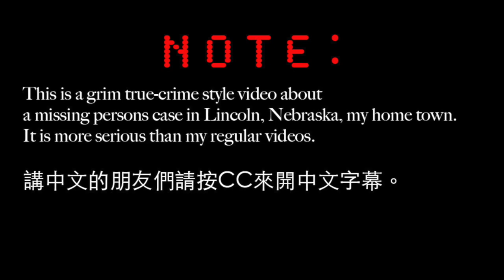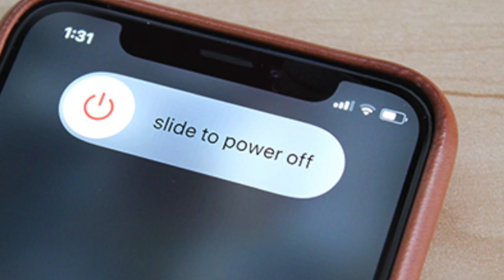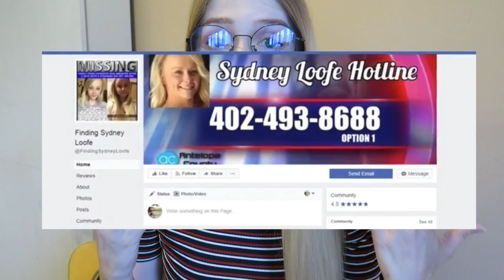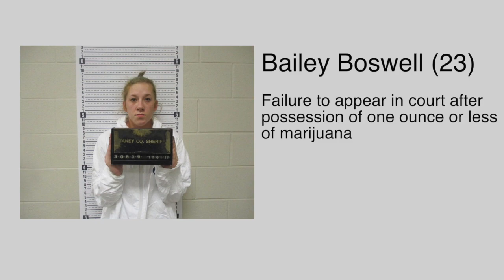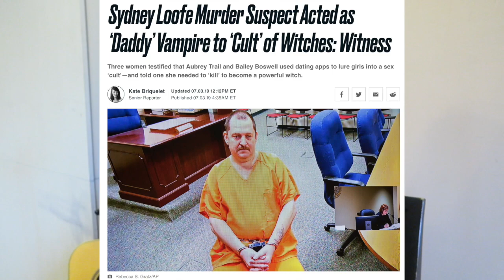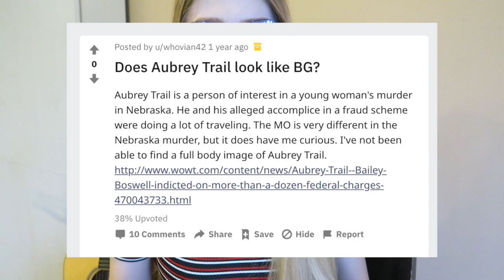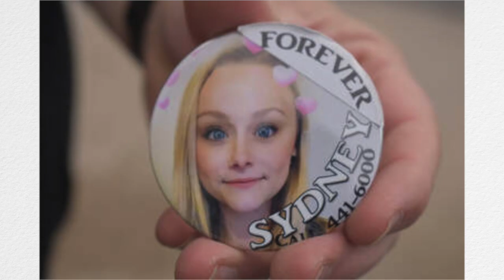Vampire & Witch Murderers–Sydney Loofe Case | 吸血鬼和巫婆的兇手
New videos regularly again. Thanks for your patience while I was away.
Also thanks to KD & Kevin for helping me check the Chinese subtitles!

我又要開始正常上傳影片了，謝謝你的耐心
也特別感謝KD跟Kevin幫我檢查中文字幕！